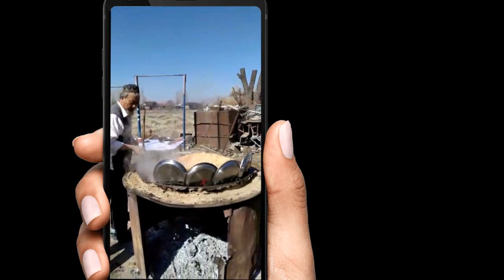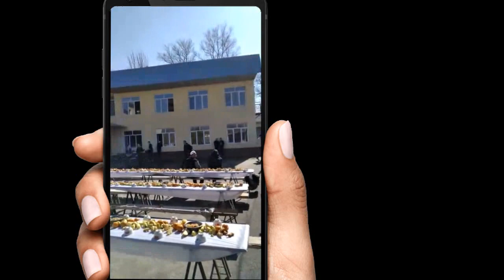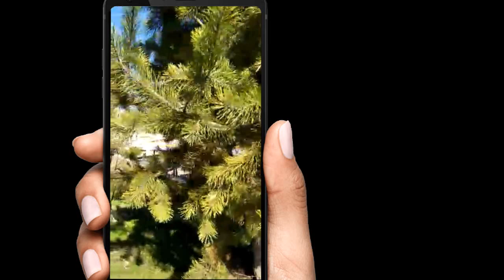Примирение. Не популярное видео в ватсапе. Почему?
Видео прислали по почте.